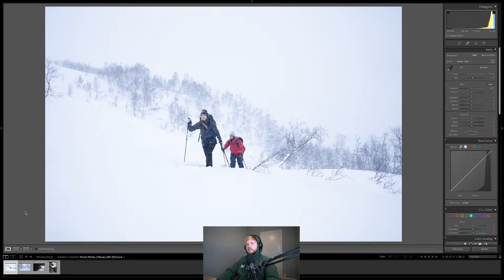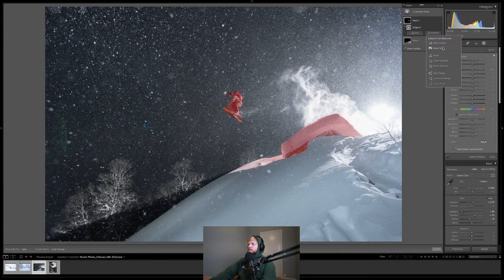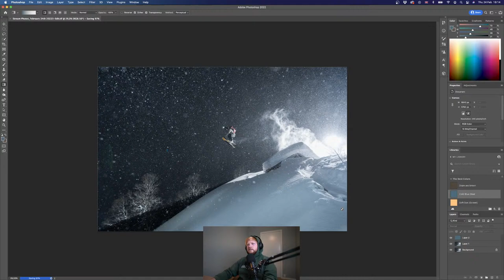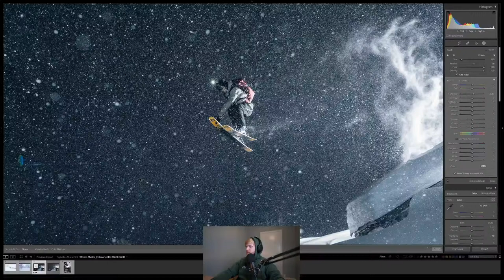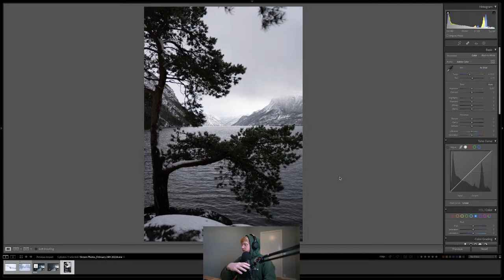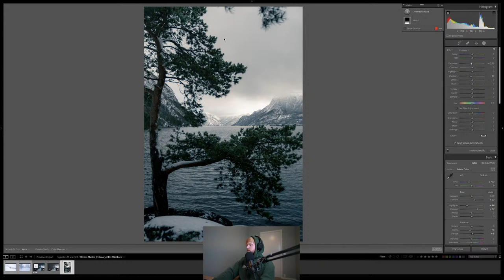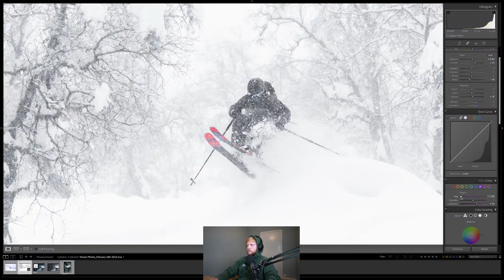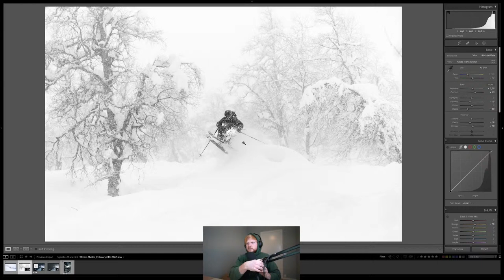2022 Covid Special: Winter Ski Action Edition // Edit With Kyle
I am dying... At least is feels like it. In honor of my untimely death, I am making up for missing yesterday's livestream. It's going to be pretty average, so don't miss out.